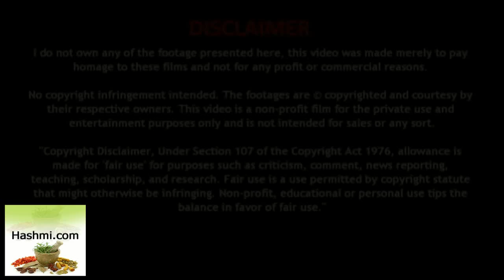Banjhpan ka Ilaj - Pregnant Kaise Kare - गर्भ न ठहरने (बांझपन) का इलाज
गर्भ न ठहरने (बांझपन) का अचूक घरेलू नुस्खे से इलाज | शुक्राणु बढ़ाने के उपाय जो अपने दैनिक जीवन को बदले बिना किए जा सकते हैं

View More :-